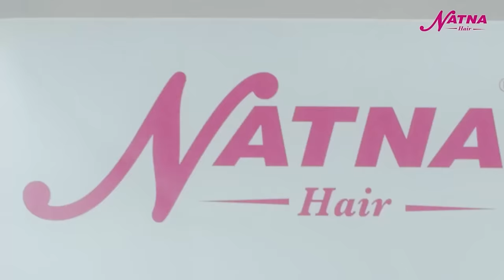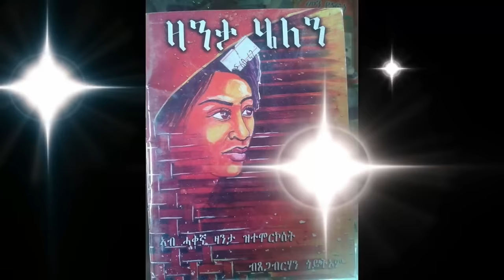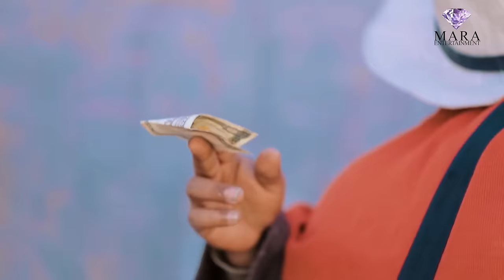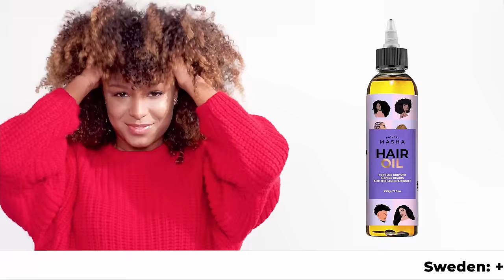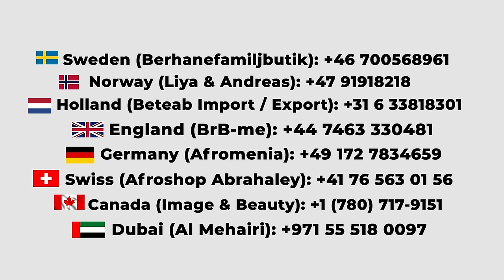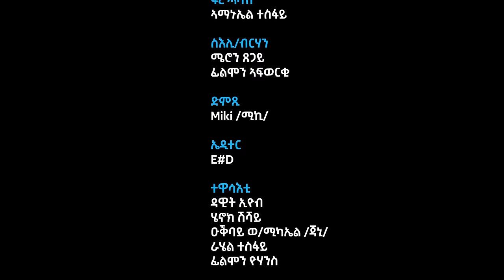Halefta Comedy by Dawit Eyob - ሃለፍታ ብ ዳዊት እዮብ New Eritrean Comedy 2023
New Eritrean  Comedy 2023 Deki lomi ደቂ  ሎሚ  by Dawit Eyob
Full Movie - ቃንዛ ሕልና - Qanza Hilina New Eritrean Film 2023
Comedy Berhe BOXER by Dawit Eyob በርሀ ቦክሰር ብ ዳዊት እዮብ New Eritrean Comedy 2023
Comedy ሰብ ኢሎሞ - ጨጨጋሩ ንውሽጢ Seb Elomo - By Memhr Teame Arefayne Comedy 2023